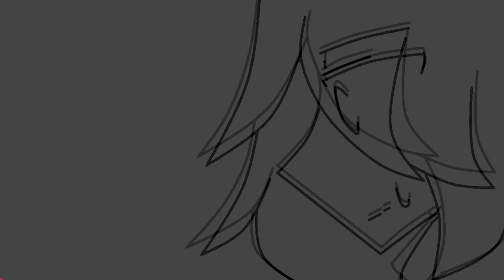"Bitter Guy" (Animation/w Anime skills 4# + New Oc)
I'm back. How have you been?
Well, I'm excited and a little tired, I wanted to make a mysterious original character for the channel and TADA with a bit of Anime skills in animation (and also as a animate test)

Bitter guy, I'll call it that. ¿Reasons?
I was inspired by one of my rare dreams

Audio from Happy Sugar Life (Episode 2)